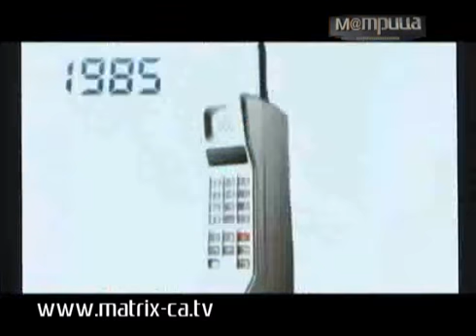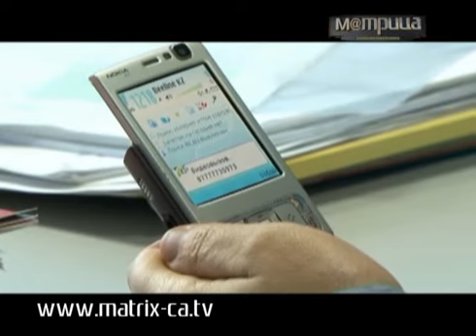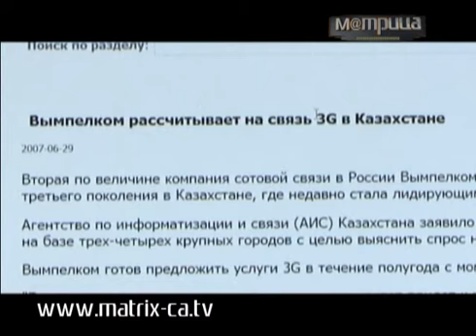(44) Технология ж-ж-ж!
Именно связь 3G позволит смотреть ролики с Ютуба в хорошем качестве и на приличных скоростях. В этом году, многие Казахстанцы смогут сами попробовать плюсы связи третьего поколения.